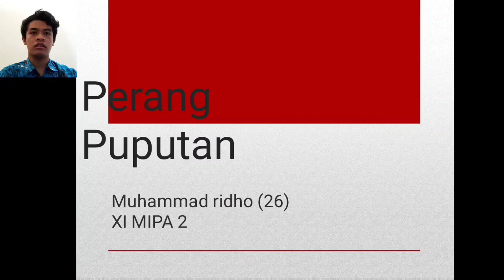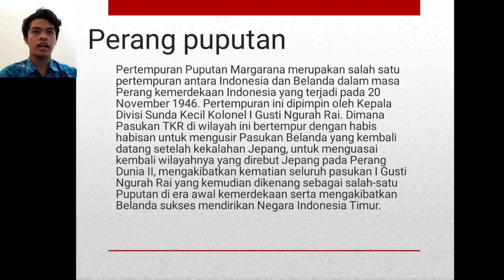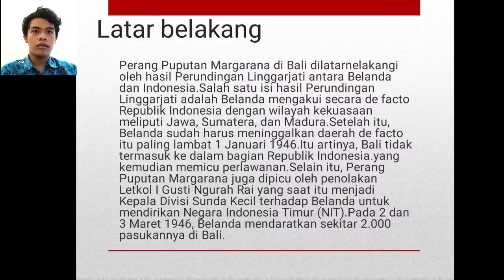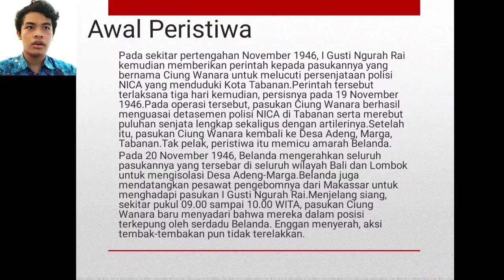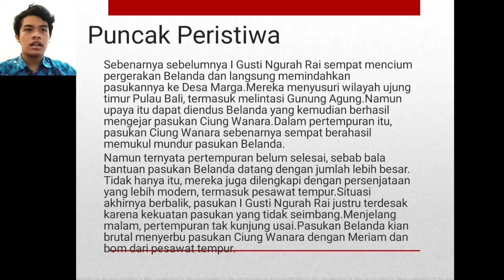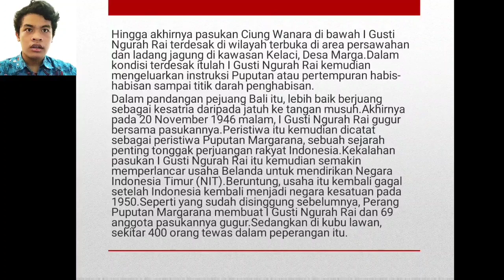Perang Puputan || Muhammad Ridho (26)